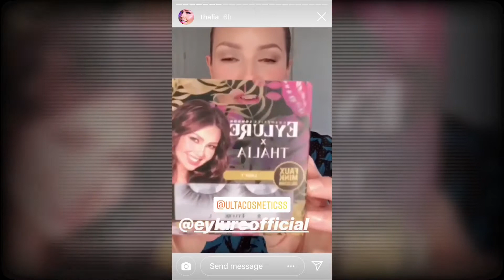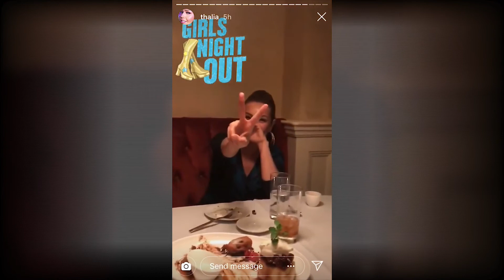Thalía Stories - 07 Sept 2018 - Eylure Eyebrows and Lashes by Thalía (Makeup Tutorial)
Thalía shows how to apply fake eyelashes, eyebrow contour and palette from her Eylure Collection.